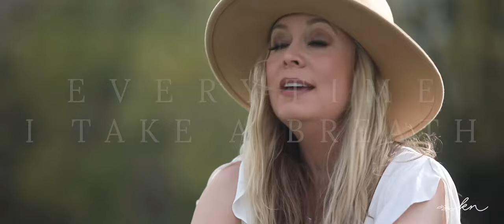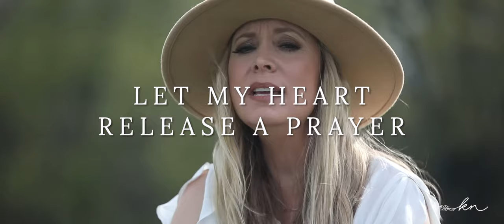MEADOW (Lyric Video) - Krissy Nordhoff & Cecily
Music Video and Promotional Content - Justin Mayotte and Kristina Martin